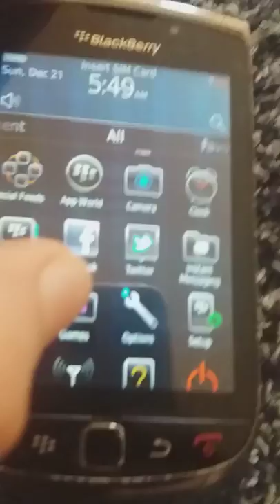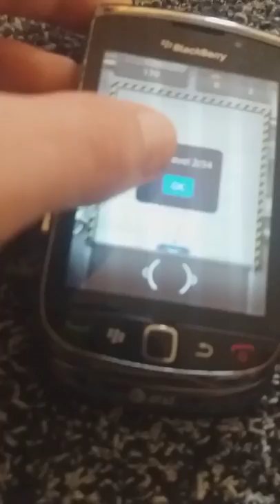BlackBerry Game BrickBreaker